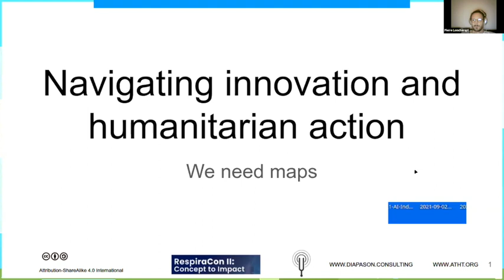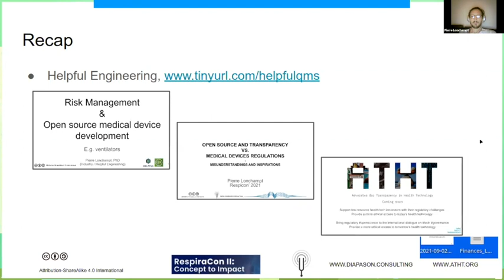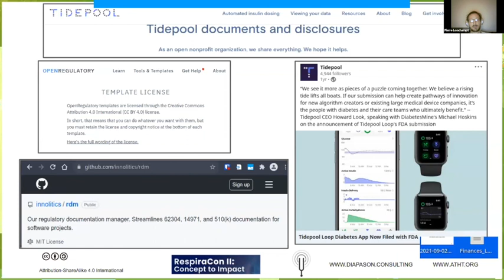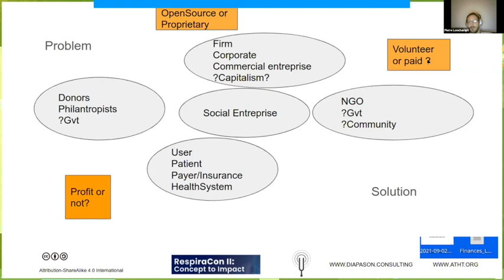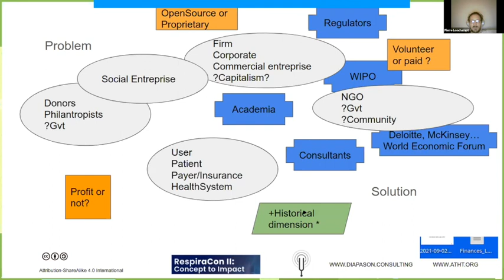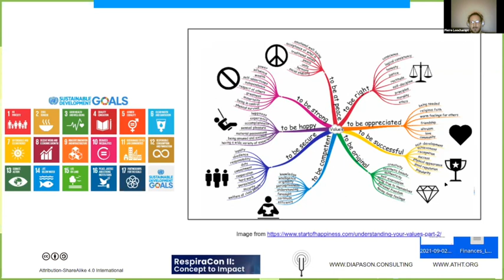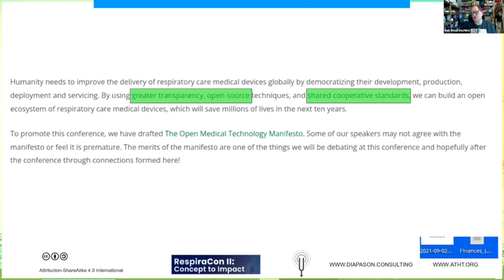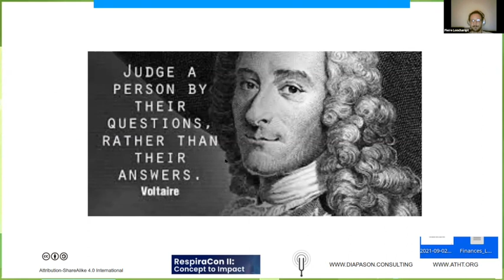Navigating Innovation and Humanitarian Action We Need Maps (by Pierre Lonchampt)